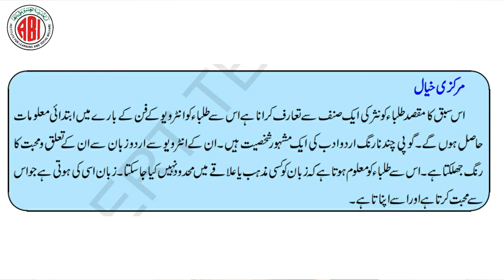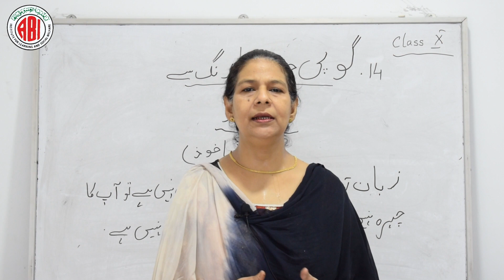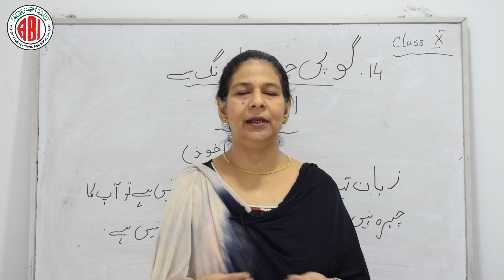10th Class_Urdu_Lesson 14_"gopi chand Narang Se Interview"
10th Class_Urdu_Lesson 14_"gopi chand Narang Se Interview"